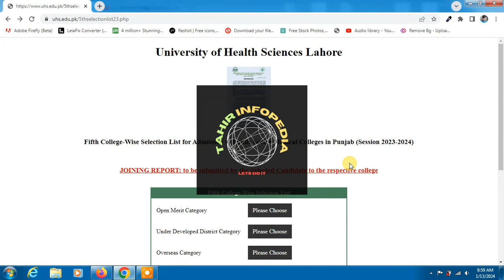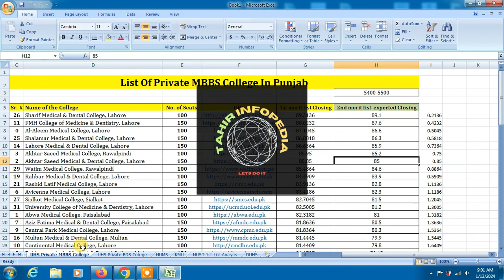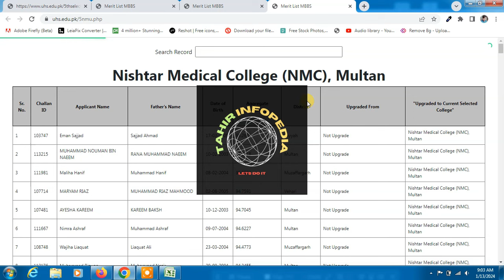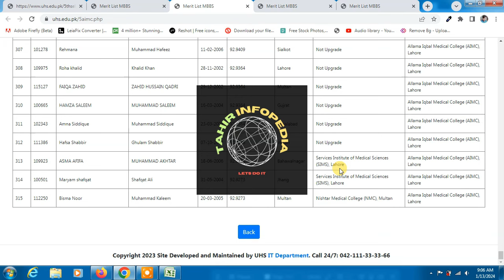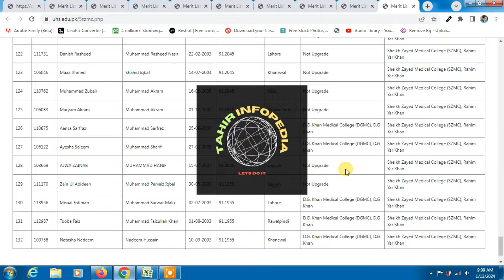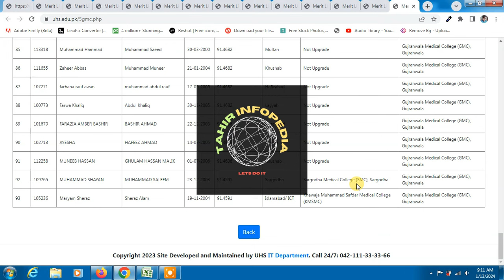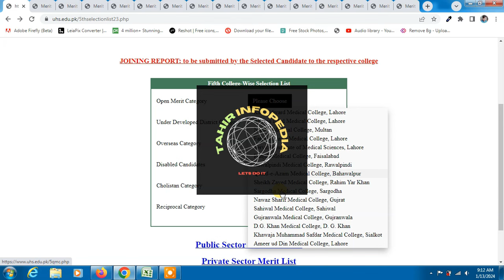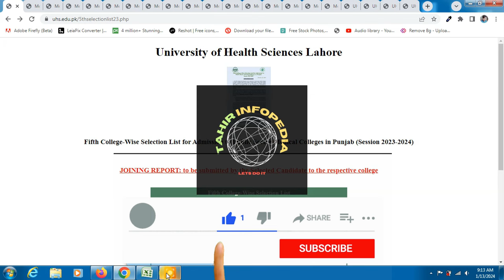UHS 5th Merit List Announced for MBBS 2024 | UHS College wise 5th merit list | UHS Closing Aggregate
This video is about UHS 5th Merit List Announced for MBBS 2024. you will be able to know UHS 5th Merit List UHS College wise 5th merit list for MBBS BDS and UHS Closing Aggregate.